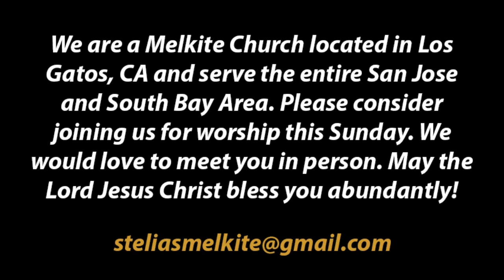January 18, 2018 - The Creed: its History, Use, and Meaning